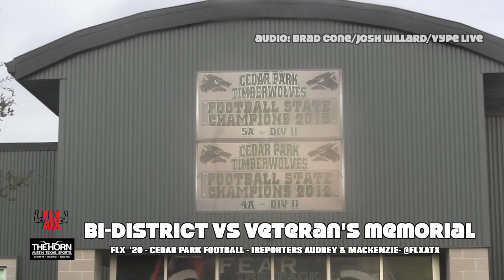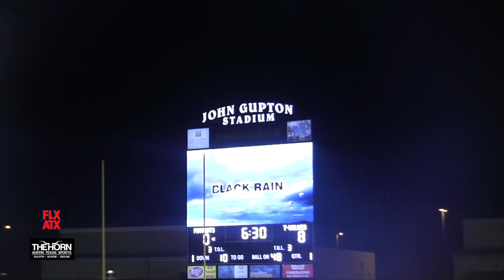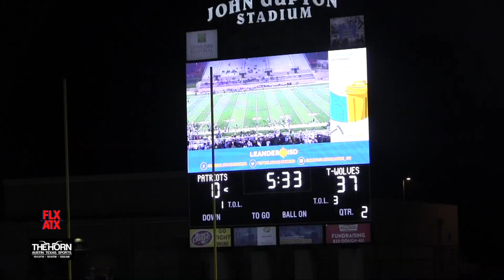Cedar Park vs Veterans Memorial | 2020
Cedar Park vs Veterans Memorial | High School Football Bi District 5A DI Playoff highlights | 2020